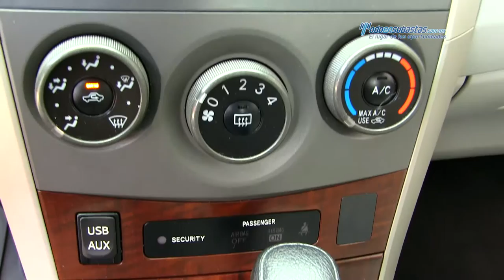Toyota / Corolla XLE L4 2014